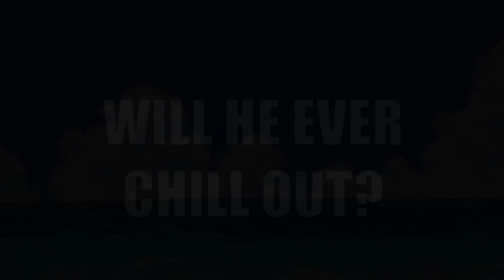VEGETA GETS PR INVOLVED - MINECRAFT MONDAYS #3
Vegeta is here and he is playing Minecraft whether he likes it or not. Piccolo is also here.